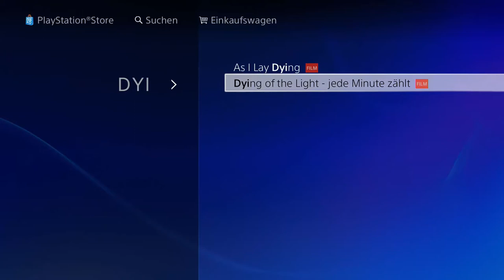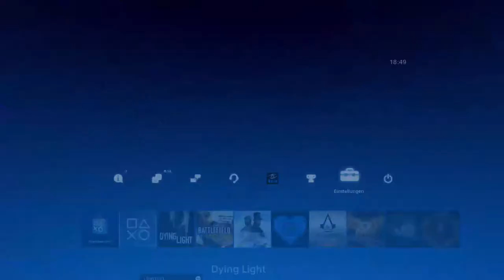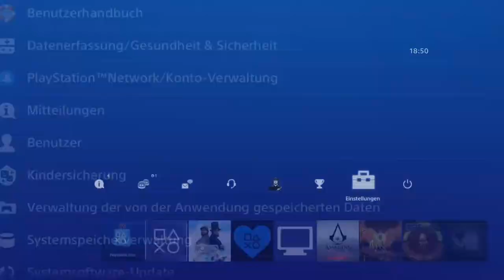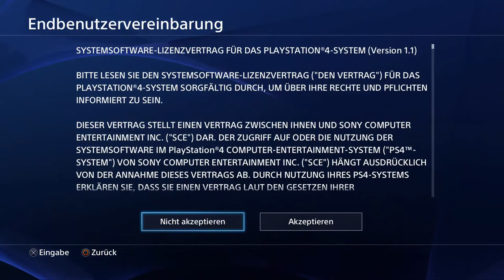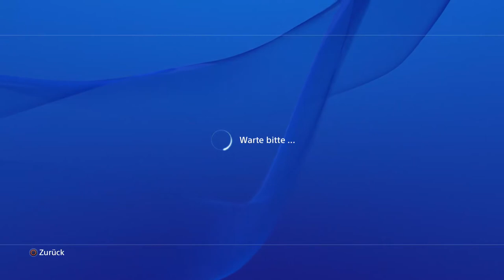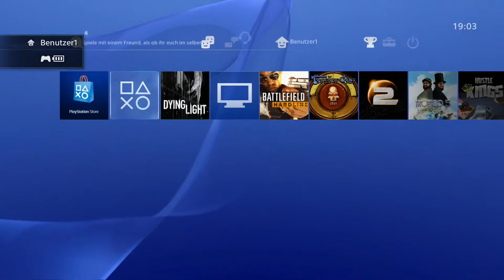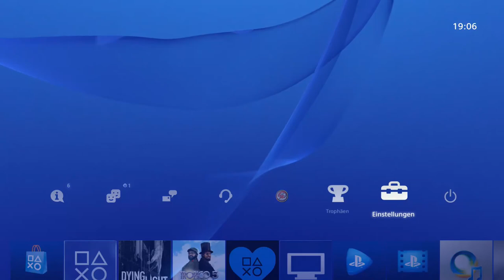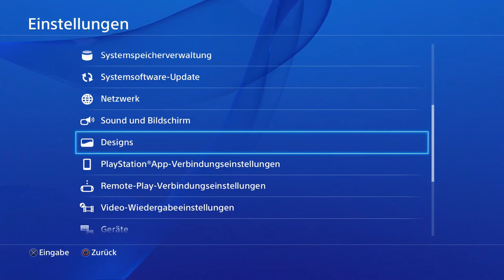Download und Aktivierung von AT Inhalten auf dem DE Account | Benutzerkonten erstellen (AT,US,UK)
👍🖖🤟Mein Equipment👍🖖🤟
Ihr habt Bock mit mir zu zocken oder zu texten? Kein Problem:
PSN: odin_ase
Steam: odin_ase